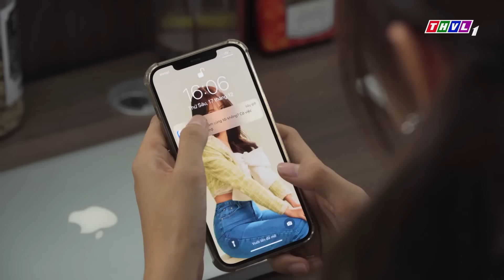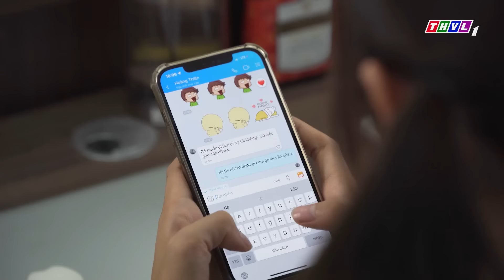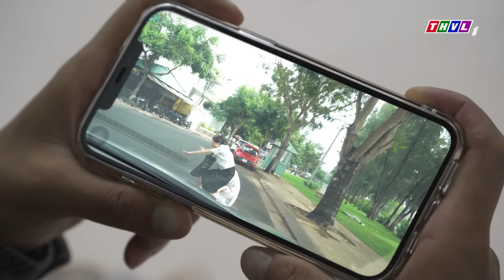Bạn Thân Cũ HẠ NHỤC CẢ GIA TỘC vì Chủ Tịch LĂNG LOÀN chưa bao giờ yêu thương vợ | Phim Việt Nam 2024